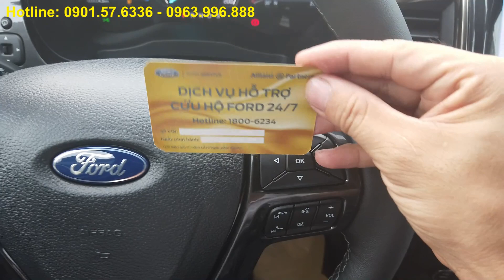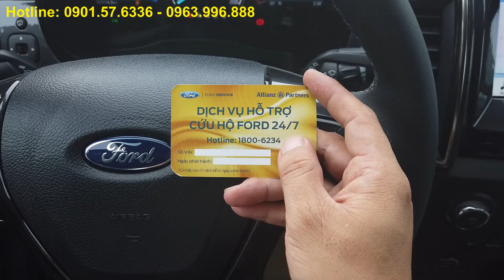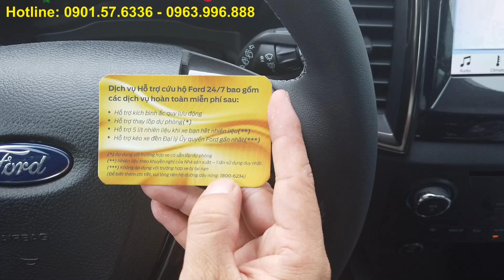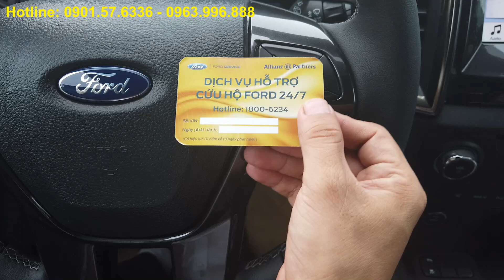Dịch Vụ Hỗ Trợ Cứu Hộ Ford 24/7 - 4 ĐẶC QUYỀN HOÀN TOÀN MIỄN PHÍ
4 ĐẶC QUYỀN HOÀN TOÀN MIỄN PHÍ dành cho Khách Hàng sở hữu xe Ford bắt đầu từ Tháng 7/2019
* Hỗ kích bình ắc quy lưu động
* Hỗ trợ thay lốp dự phòng
* Hỗ trợ 5 lít nhiên liệu khi hết nhiên liệu
* Hỗ trợ kéo xe đền Đại Lý Ủy Quyền Ford Gần Nhất
* Holine Miễn Phí : 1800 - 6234